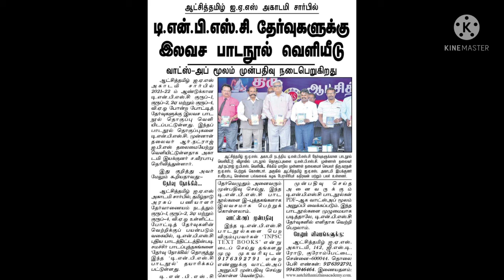free text book for TNPSC exams